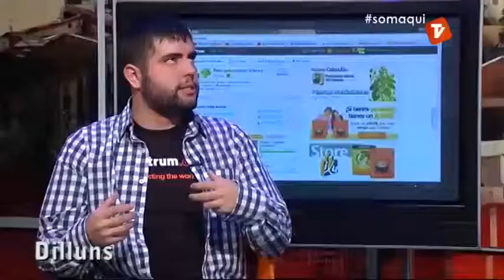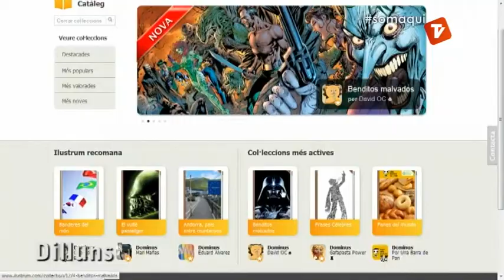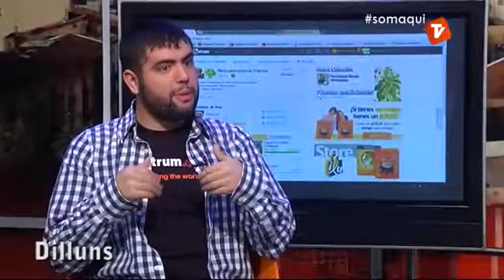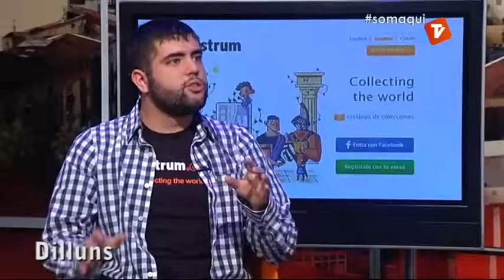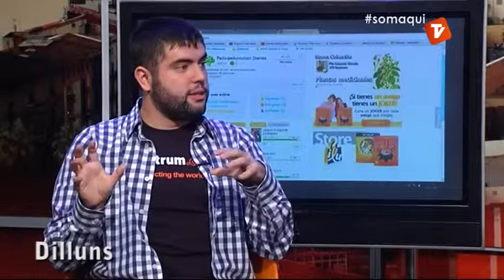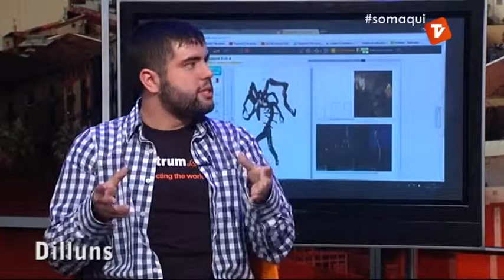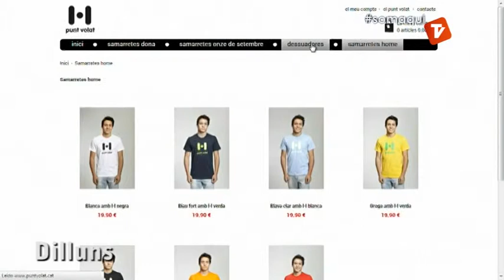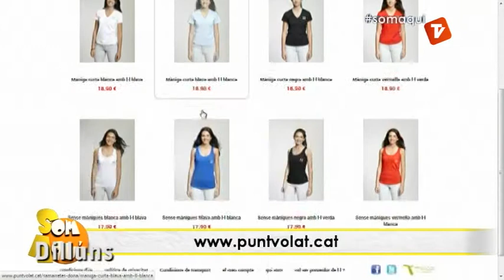Resum de la setmana del Som Aquí 07-11-2013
"Som Aquí" s'emet en directe de 13h a 14h i remissió el mateix dia 22:30 a 23:30h